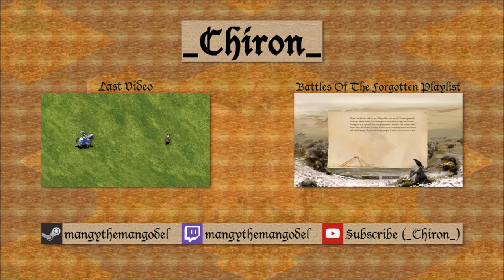AoE II: HD - York (865) - Battles Of The Forgotten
Over 9000 jump cuts!